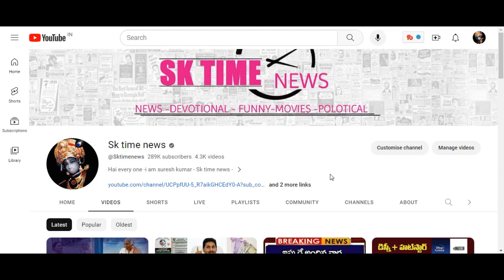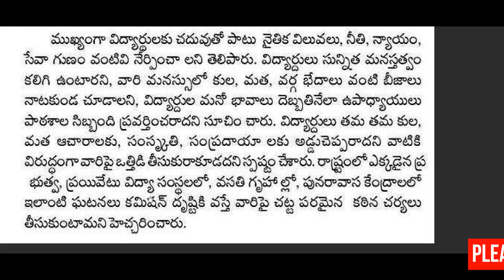ap స్కూల్స్, విద్యాసంస్థల్లో మతప్రచారం||AP updates|CJ||AP latest news||Dailay Telugu news